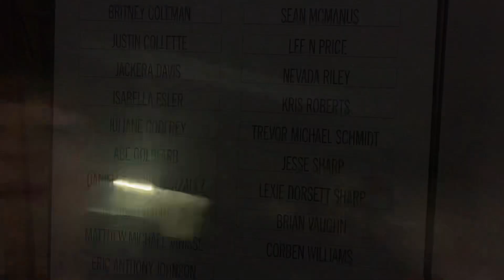beetlejuice vlog part 8